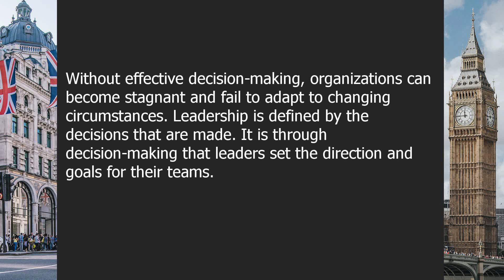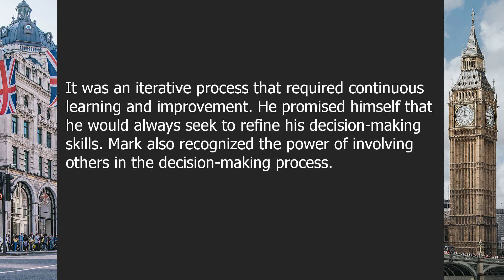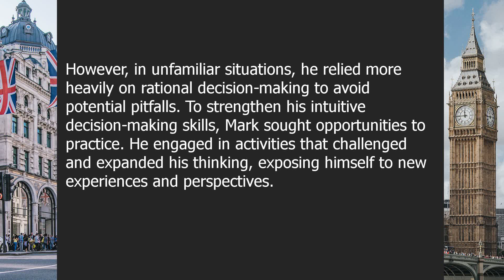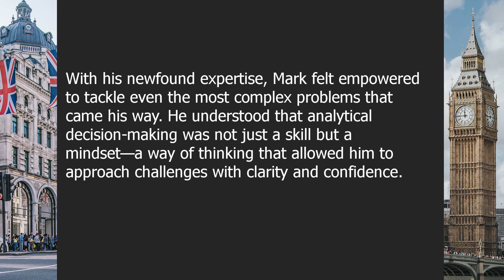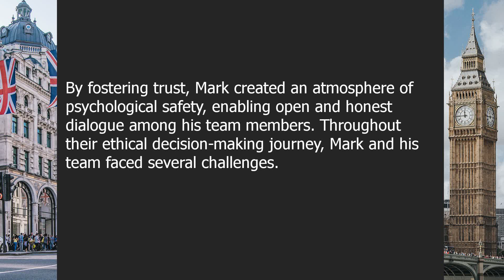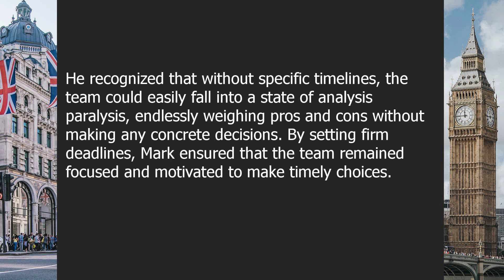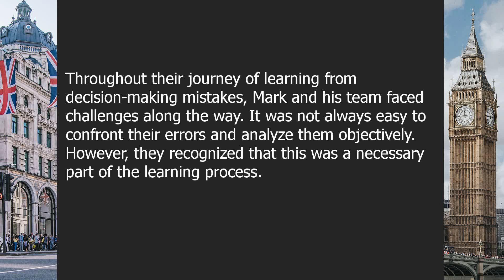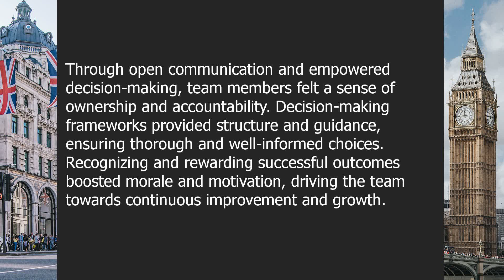Decision-making | Beginner English Listening Comprehension for Practicing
About this video:

The Art of Decisiveness: Empowering Leaders through Effective Decision-Making

00:00-04:14 | Chapter 1: The Importance of Decision-Making
04:14-08:18 | Chapter 2: The Decision-Making Process
08:18-12:43 | Chapter 3: Rational Decision-Making
12:43-17:15 | Chapter 4: Intuitive Decision-Making
17:15-22:00 | Chapter 5: Analytical Decision-Making
22:00-26:34 | Chapter 6: Group Decision-Making
26:34-31:03 | Chapter 7: Ethical Decision-Making
31:03-35:39 | Chapter 8: Emotional Intelligence in Decision-Making
35:39-40:48 | Chapter 9: Overcoming Decision-Making Paralysis
40:48-45:54 | Chapter 10: Learning from Decision-Making Mistakes
45:54-51:54 | Chapter 11: Building a Culture of Effective Decision-Making

Question answers:

Question 1: What is the significance of decision-making in leadership?
Answer: Effective decision-making is crucial for leaders as it determines the course of action and shapes organizational outcomes.

Question 2: What are the key steps involved in the decision-making process?
Answer: The decision-making process typically involves identifying the problem, gathering information, analyzing options, making a choice, implementing the decision, and evaluating its effectiveness.

Question 3: What is rational decision-making and how does it benefit leaders?
Answer: Rational decision-making is a logical and systematic approach that helps leaders make sound choices based on available data, minimizing bias and maximizing outcomes.

Question 4: How does intuitive decision-making play a role in effective leadership?
Answer: Intuitive decision-making taps into leaders' instincts and experiences, allowing them to make quick and accurate decisions in complex and uncertain situations.

Question 5: What is analytical decision-making and why is it essential for leaders?
Answer: Analytical decision-making involves gathering and analyzing data, employing frameworks and models to make informed choices, enabling leaders to make evidence-based and impactful decisions.

Question 6: How does group decision-making contribute to effective leadership?
Answer: Group decision-making harnesses the collective knowledge and diverse perspectives of team members, leading to better problem-solving, increased innovation, and enhanced team cohesion.

Question 7: Why is ethical decision-making important for leaders?
Answer: Ethical decision-making ensures leaders consider moral values, fairness, and long-term consequences, fostering trust, integrity, and responsible leadership.

Question 8: How does emotional intelligence influence decision-making?
Answer: Emotional intelligence helps leaders understand and manage their emotions and those of others, leading to more empathetic, balanced, and effective decision-making.

Question 9: What strategies can leaders employ to overcome decision-making paralysis?
Answer: Leaders can overcome decision-making paralysis by setting clear deadlines, seeking input from others, considering multiple perspectives, and implementing techniques such as weighted decision matrices.

Question 10: How can leaders learn from their decision-making mistakes?
Answer: Leaders can learn from their mistakes by reflecting on the decision process, identifying root causes, seeking feedback, and implementing changes to improve future decision-making.

Question 11: How can leaders foster a culture of effective decision-making within their organizations?
Answer: Leaders can foster a culture of effective decision-making by promoting open communication, empowering employees, providing decision-making frameworks, and recognizing and rewarding successful decision outcomes.